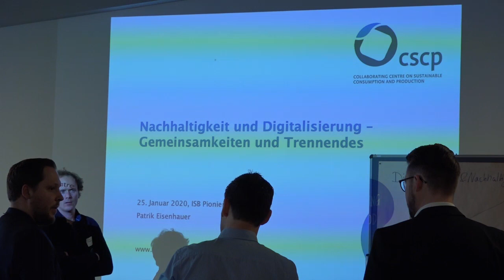Impressionen vom isb PionierLabor; 2020; Leimen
Impressionen vom vierten isb PionierLabor am 24. und 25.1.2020 in Leimen.
Thema: Organisationen und Humanes Wirtschaften.